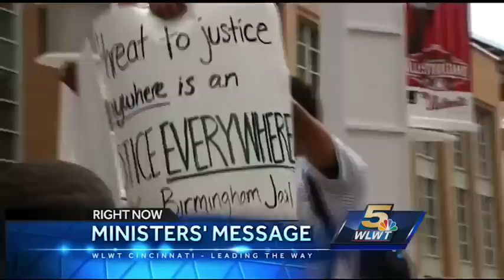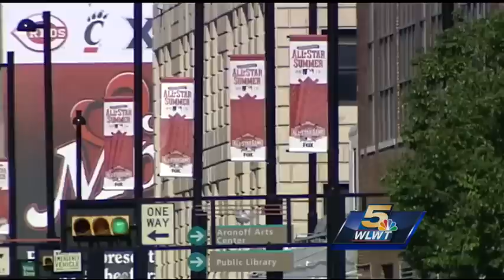Ministers ask Major League Baseball to stand with Black Lives Matter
A public call for Major League Baseball to discuss a variety of racial concerns turned into its own racially-tinged confrontation outside Great American Ball Park Wednesday.